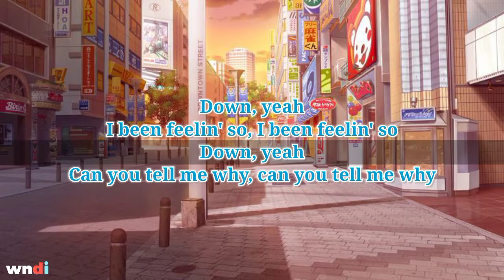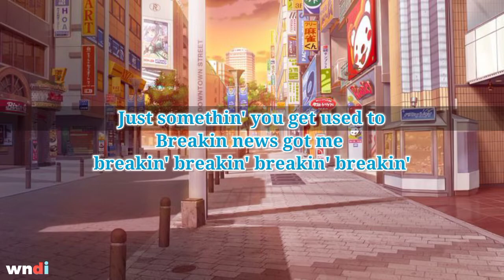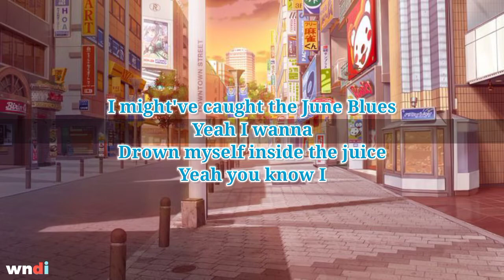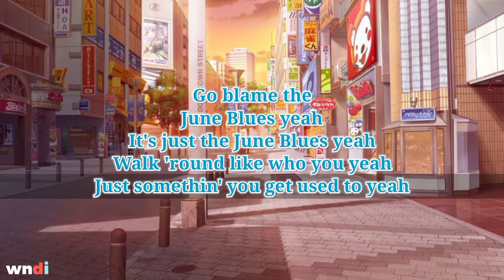Eric Reprid - June Blues (Lyrics)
Down, yeah
I been feelin' so, I been feelin' so
Down, yeah
Can you tell me why, can you tell me why

I'm down, yeah
No friends of mine, no friends of mine
Around, yeah
Now I'm thinkin' I, now I'm thinkin' I

Might've caught the June Blues
Yeah I wanna
Drown myself inside the juice
Yeah you know I

Keep on runnin' from the truth
What's that now
I'm just a lonely fuckin' youth
Now when I drive around don't feel at all

Why it's gettin' colder when the sun come out
Might just waste away don't know what life about
'Nother day go by don't know what got me down

June Blues yeah
I got the June Blues yeah
Walk 'round like who you yeah
Just somethin' you get used to yeah

Go blame the
June Blues yeah
It's just the June Blues yeah

Just somethin' you get used to
Breakin news got me breakin' breakin' breakin' breakin'
I was present hopeless prayin' prayin' prayin' prayin'
Struck down at 20 plenty left to put behind you

You ain't peaked death was peekin' now they speakin' bout you
Leave it 'lone
Hope you grinnin' while you watch yo vros
On some soulful sunny shit to brighten up a wounded soul

Honest you did plenty uh
Pick it up like Chevy uh
New age Machiavelli uh
Disagree don't tempt me uh

Now you with infinity we 98'
Trust that he be good
On the ball like bb don't make no mistakes
Got the faith

The 18th just not gon' be the same
Finna bleed down generations not gon' be in vain
Too young
Why you gotta go

I just wanna know
I just wanna know now
Too numb

Cryin' gettin' old
Cryin' gettin' old
Hope he freed yo soul

I might've caught the June Blues
Yeah I wanna

June Blues yeah

Go blame the